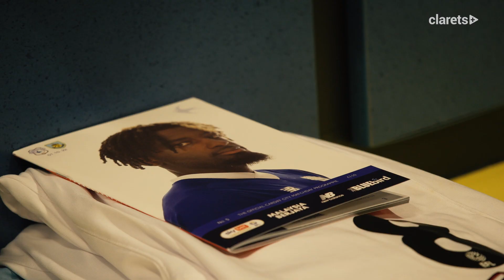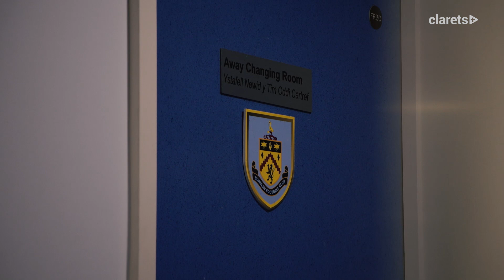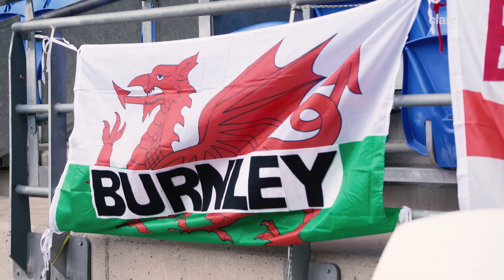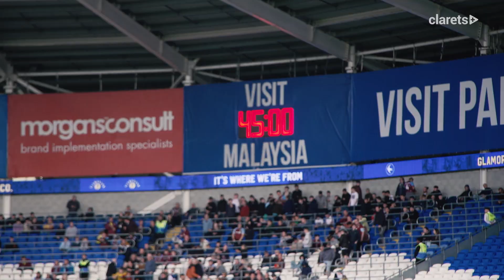Pitchside: Clarets Denied 3 Points In South Wales | 🎥 CLARETS UNCUT | Cardiff City 1-1 Burnley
Pitchside action from Saturday's trip to the Cardiff City Stadium as the Clarets are denied all three points late on against the Bluebirds in the Sky Bet Championship.

Find even more videos, as well as live match streams and commentary for Burnley's 2022/23 Championship season on Clarets+